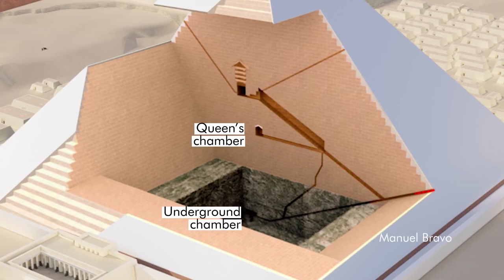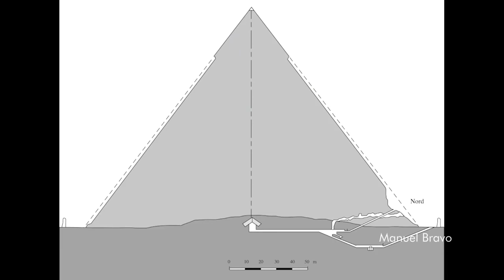How much do we really know about the Ancient World? | Joe Rogan and Graham Hancock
Two greats sharing some of their thoughts about the Ancient World. Enjoy!